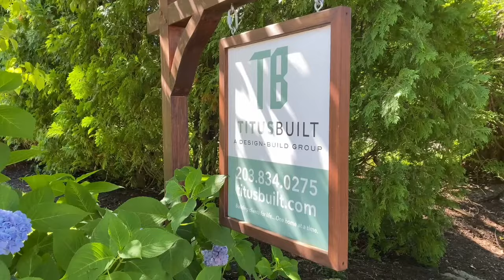Titus Built A Design Build Group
Bringing the outside in
Titus Built - A Design Build Group had the privilege of working on this amazing waterfront home in Rowayton, Connecticut.
The before was an  awkward multi level plan.  The after in this transformation showcases a one level entertaining patio with 24' wide clear openings with screens.  It is an outdoor covered dining area with curved stainless steel railing, which mimics a ships bow.  This before and after shows what our company does.  Bringing the outside in, done beautifully.